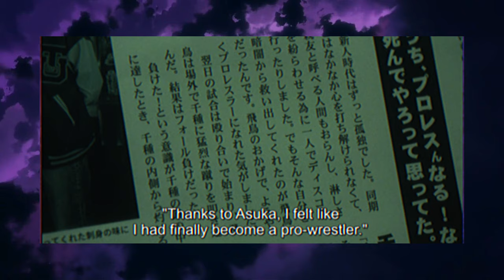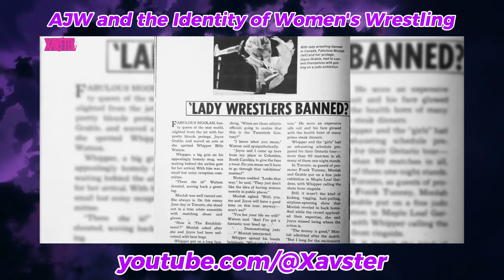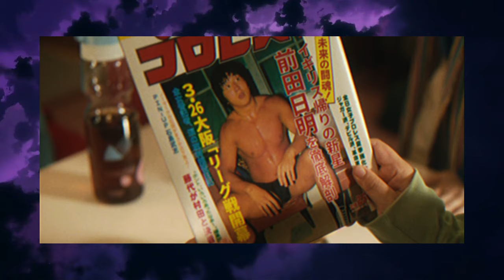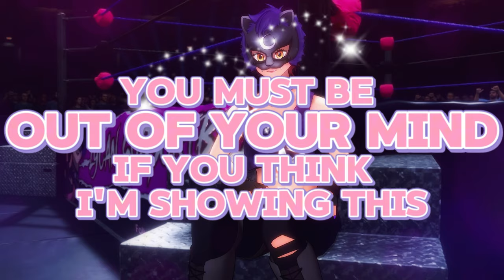The Queen of Villains: What to Watch Next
Netflix's The Queen of Villains is a semi-biographical drama chronicling the pro wrestling careers of Dump Matsumoto and Crush Gals (Chigusa Nagayo & Lioness Asuka). Now that you've watched the show, it's time to experience the real thing!

📺 A L L  L I N K S  M E N T I O N E D

00:00 - Intro
02:05 - Match #1
05:45 - Match #2
07:54 - Match #3
11:00 - Match #4
12:35 - Bonus: Crush Gals performance
14:13 - Youtube Videos to watch
17:39 - TV, Film & Documentaries